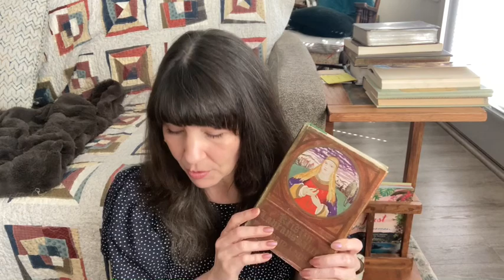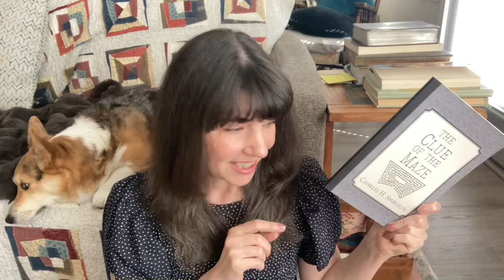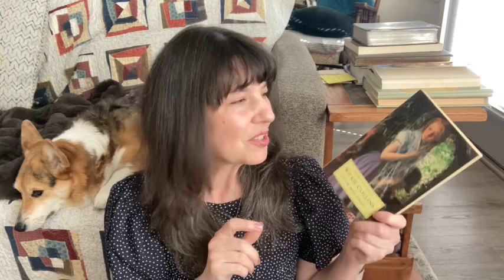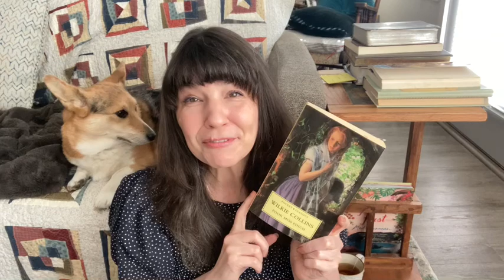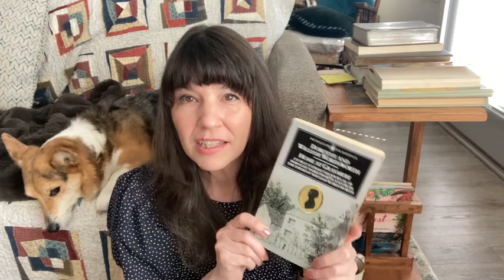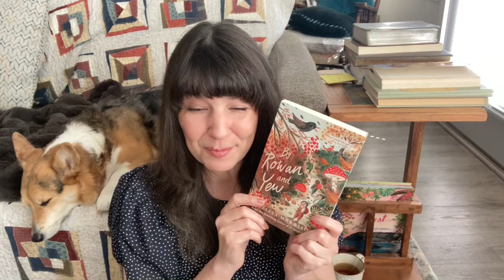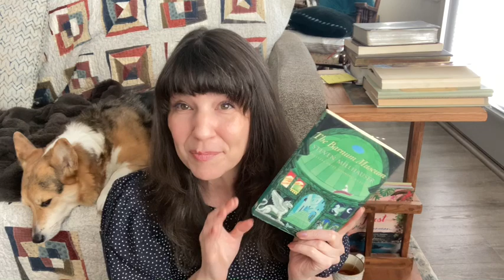Victober + More plans, hopes, & unrealistic dreams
I *FINALLY* get to read with Tiffany❣️🥳

*Books:*
On the Bummel by Jerome K Jerome
Kristen Lavransdatter by Sigrid Unsted
Honest Faith/Clue of the Maze by Spurgeon
Poor Mis Finch by Wilke Collins
The Trumpet-Major by Thomas Hardy
Dickensland by Lee Jackson
Lirael by Garth Nix
By Rowan and Yew by Melissa Harrison
Barnum Museum by Steven Milhauser
Whisperwicks by Jordan Lees
Spiderwick Chronicles by Holly Black
2 Dark Reigns by Kendare Blake
Pumpkin Spice Cafe' by Laurie Gilmore
Spellshop by Sarah Beth Durst
The Black Witch by Laurie Forest
A Sorceress Comes To Call by T Kingfisher
Minor Mage  by T Kingfisher

In Voxer as:  Novel iDeea

Amazon wish list: